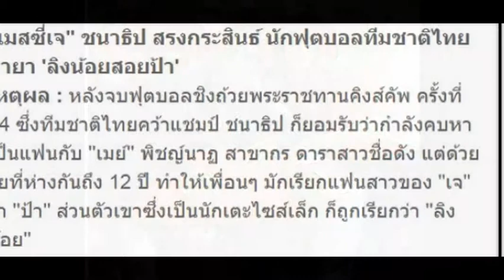เหลืออดจริงๆ!! “เจ ชนาธิป” จวกสื่อดัง…ปากห ม !! …หลังโดนตั้งฉายาสุดแสบ